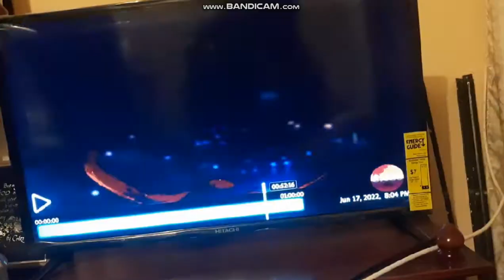Farewell Kamal Geroges